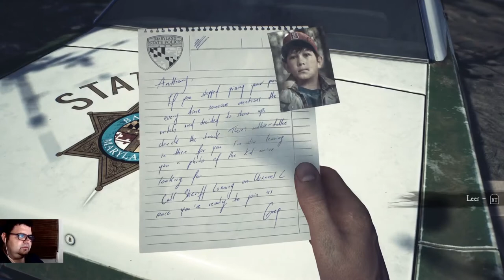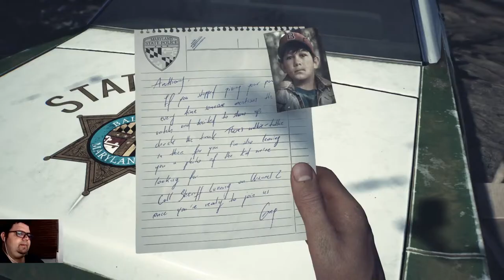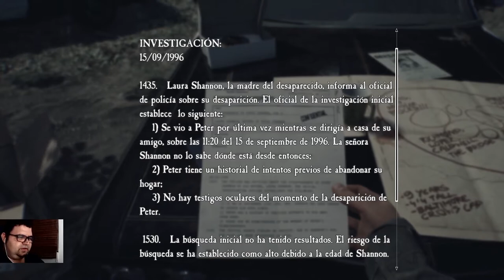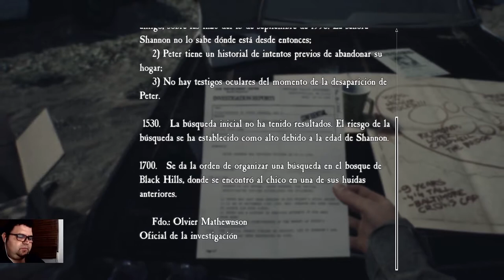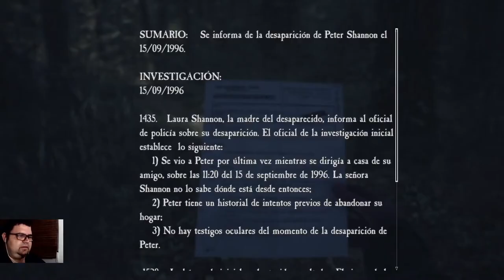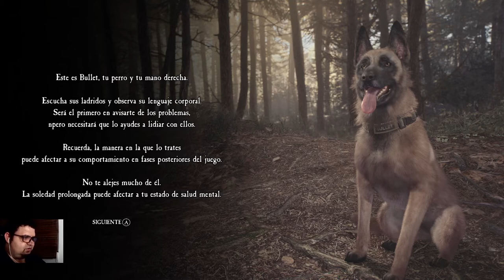Blair wich- Bruja de Blair- Sesión 1-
Nos adentramos en el bosque en busca de un chiquillo que se ha perdido a ver donde se ha metido...